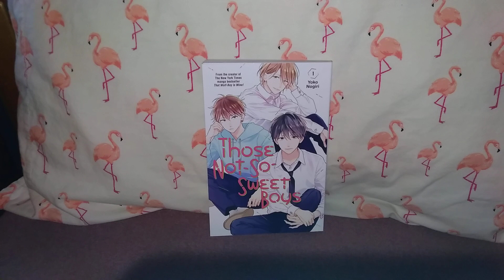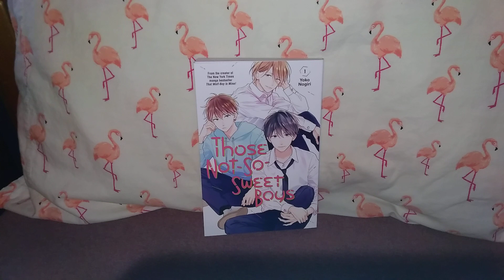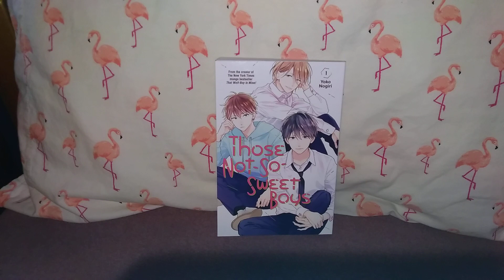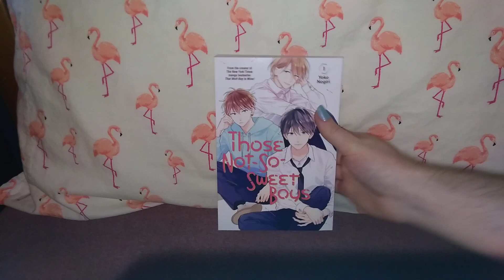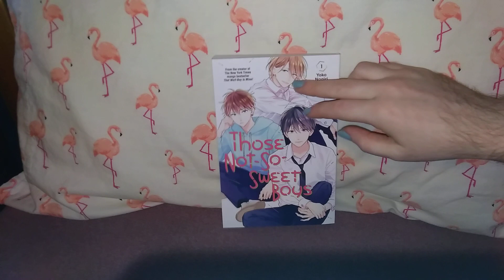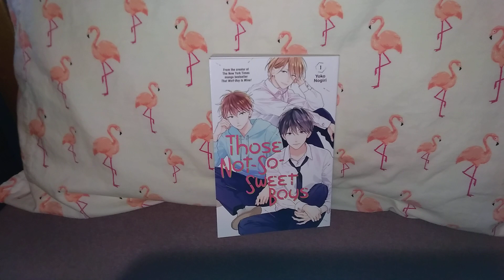Manga First Impression: Those Not So Sweet Boys